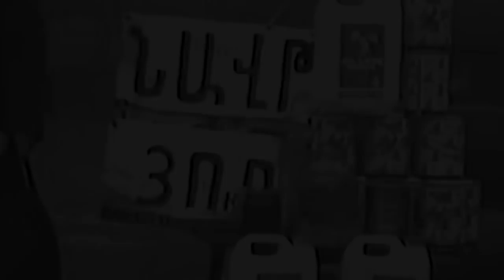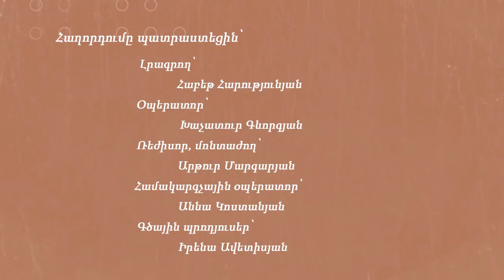«30 տարի անց կամ վերածնվող Գյումրի» 7, Tsayg.am